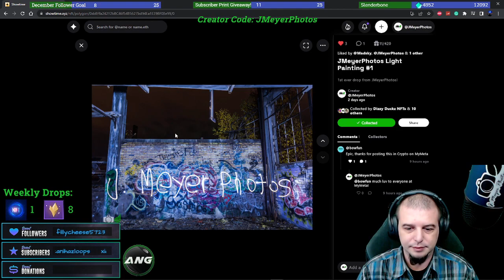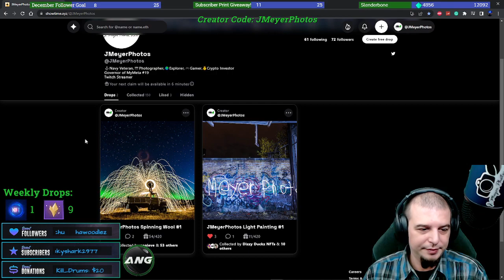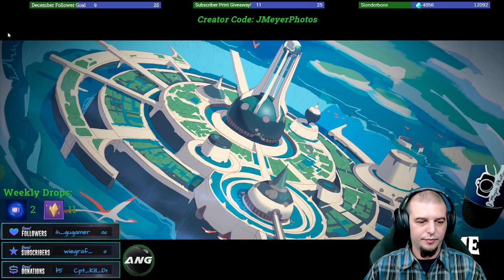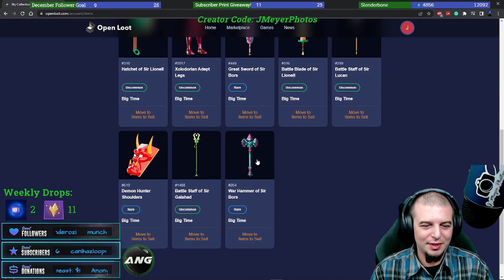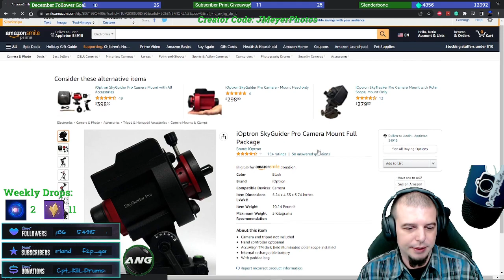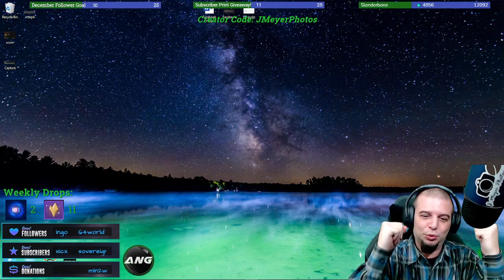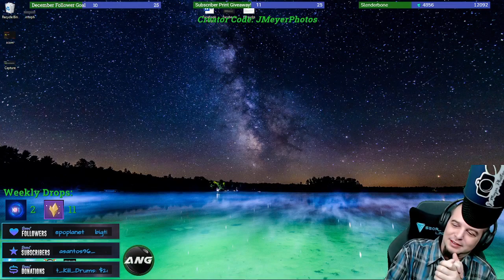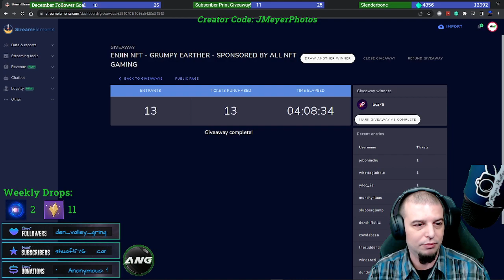JMeyerPhotos Does What He DOES BEST!!! Blockchain. Gaming. Lez GO!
JMeyerPhotos grinds out multiple different Blockchain based games!
ANG Streamer JMeyerPhotos plays Lost Relics, Big Time and others!!  Dec 9th 2022 Replay!